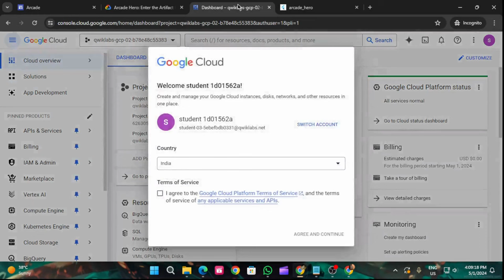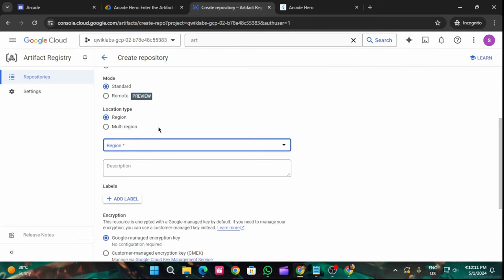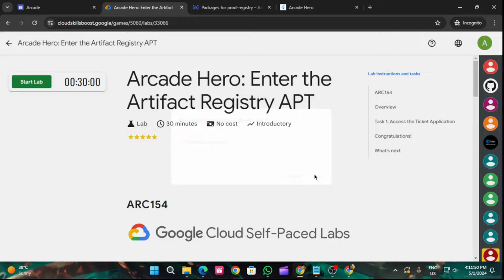Arcade Hero: Enter the Artifact Registry APT |Arcade 2024